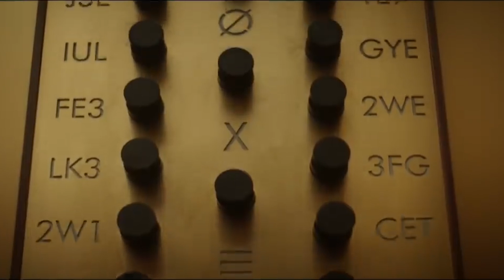Loki Leaked Trailer and New PLOT Details(தமிழ்)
Vanakkam Makkale... loki new leaked trailer and plot details explained in tamil